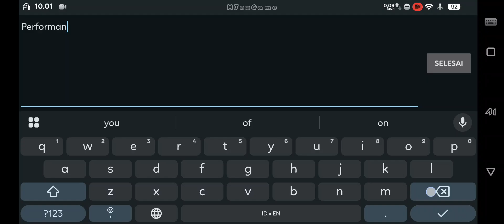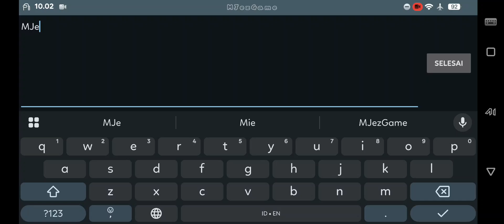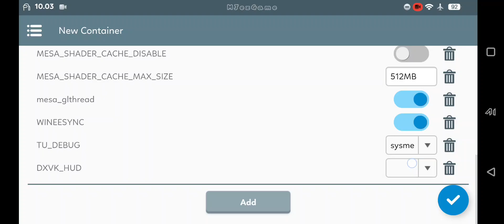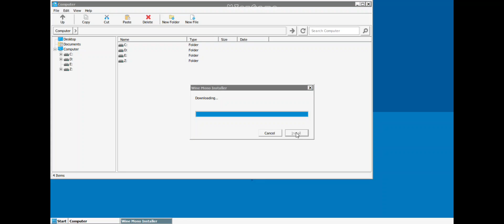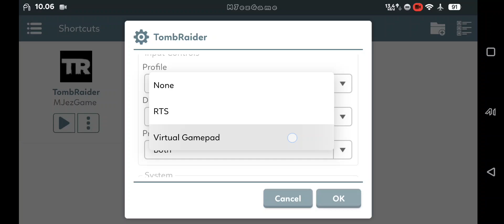My Setup Winlator v10 (Hotfix) | Windows Emulator On Android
winlator v10 (Hotfix) Official
Wine 9.2 Default

Cartoon, Jéja - On & On (feat. Daniel Levi)

Timestamp:
00:14 Box & Preset
00:56 Container settings
03:02 Mono & Gecko
04:26 Create Shorcut
04:55 Input Controll Settings
📦Size Game ±GB

📱Device Info:
• Redmi K60
• Snapdragon 8+ Gen 1
• RAM 12GB
• Rom Evolution X
• Kernel Baalam (Default)
• Rooted

big thanks to developer making this possible
Box 64

Setup Winlator
Windows Emulator
Emulator Windows
Android Game